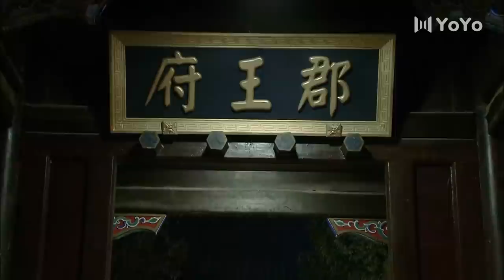【FULL】最后的王爷 | The Last Prince 02（冯远征/徐帆/齐襄/梁丹妮/雷恪生/熊乃瑾）